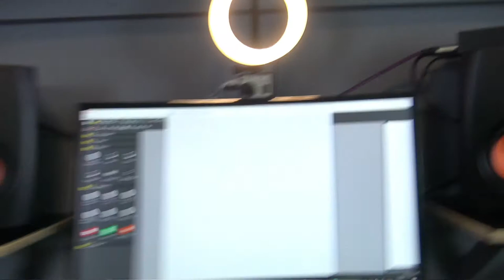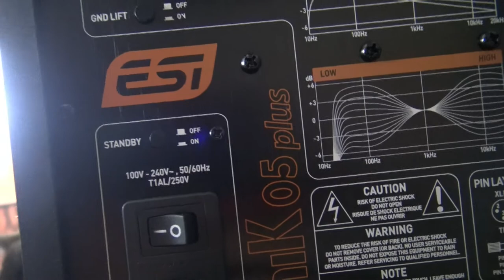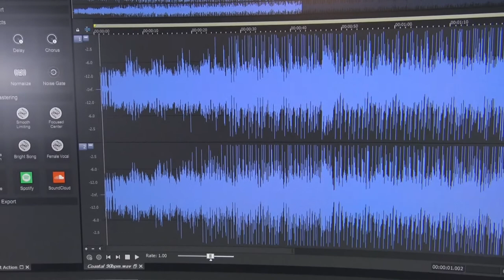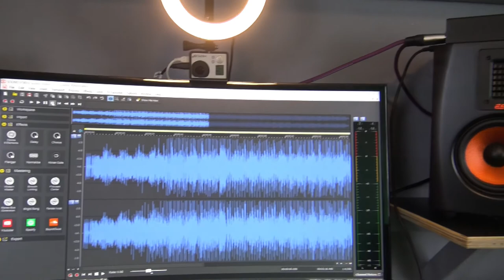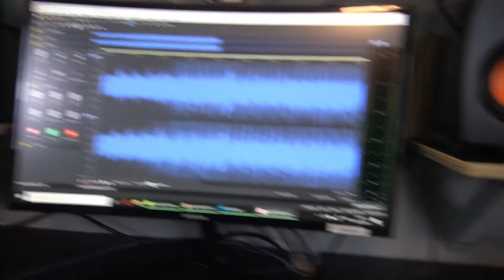ESI UNIK 5 Plus Studio Monitors With Ribbon Tweeters Unboxing and Test Run & Review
I scrimped and saved for many months to get these USI Unik 5 + speakers and I certainly wasn't disappointed with the power, quality or abilities of these little 5 inch kevlar speaker cones. The Ribbon tweeters were also one of the main reasons that I went down this road in the first place.
Originally, I wanted to buy Yamaha Monitors for the studio, which would be considered "industry standard" by a large part of the sound-mixing community. At the same time I heard about ADAM studio monitors, and even though they seemed just shy of pricey, I then set my heart towards getting the Adam self powered studio monitors. But then I heard about the difference in the ADAM speaker range, and I could only afford what would be considered "the audiophile" end of their speaker range.
Audiophile means that the speakers make the music sound really good.
Unfortunately, I need to hear the real unmasked sound of the music I'm mixing, so I should steel clear of audiophile grade anything. I want monitors!
If you are like me, then you have probably had some experience with music and recording and would like to go fully digital for the sake of economics. I'm really starting my studio again in the middle of Ireland's second lockdown, a tough time for many people, I chose to use this as an opportunity to get back in the game.